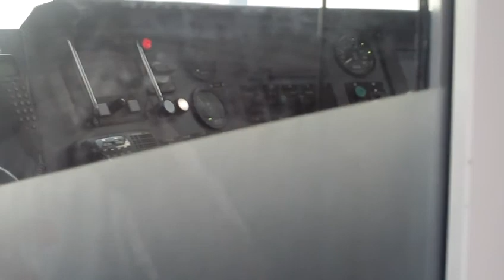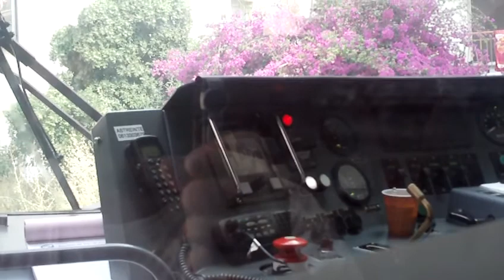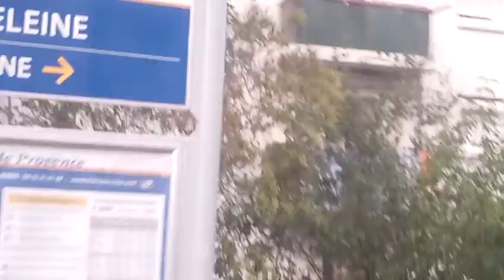astrôpôte : départ de la cabine de pilôtre-âge !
Que le Règne Vienne = sur qu'il arrive !
SUPERBE JOURNEE POUR MES 4 FOIS 12 LE CIEL A PARLE EN CE
28 SIX DE M 17 ET MEME UN EBOULEMENT A BLOQUE LE TRAIN DES PIGNES
DU TRES TOUT PUISSANT = DU COUP J AI BOUGE LE DIABLE POUR LE RETOURNER
CONTRE LE MAL VERS 1H DU MAT DU 29 = ON VERRA BIEN QUELLE ORDURE DU POUVOIR
VAS TOMBER / DEPUIS 16H15 DU 28 SIX J AI 48 ANS TERRESTRES / MAIS L ESPRIT DE
L ENTITE N AS PAS D ÄGE = UNE HISTOIRE DE SUB-CONSCIENCE : LES 90% DU CERVEAU
QUI NE VOUS SERVENT A RIEN = L ESPRIT DU DEVENIR DE L ENSEMBLE !
DE LA SÜPRÄ CONDUCTION SYNAPSÖÏDALE PAR ACCOUFFENS = DEMANDE UN BON ESPRIT
ET IL VIENDRA ! NON CAPITALISTE , NON MATERIALISTE ET NON DE NON AU NOM !

ENVOYE SPACIAL POUR TELETERNEL , REPORT-ERE SANS GLACIERE
PAR-BY CHRIST DE NICE !